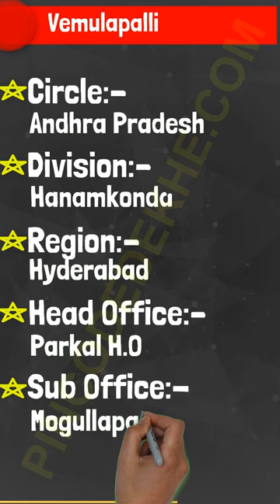Vemulapalli (506366) Post Office Details.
Vemulapalli, Mogullapalli, Warangal,TELANGANA Indai Post office or Pincode full details.